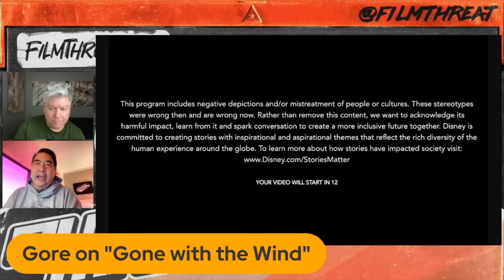UNEARTHED WALT DISNEY INTERVIEW + IDIOTIC NEW TRIGGER WARNING | Film Threat News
Breaking news! Chris Gore and Alan Ng report on…

Walt Disney's 1959 interview where he explains the key to a successful children's film.

The absurd new trigger warning Fathom Events displayed before "Gone with the Wind."